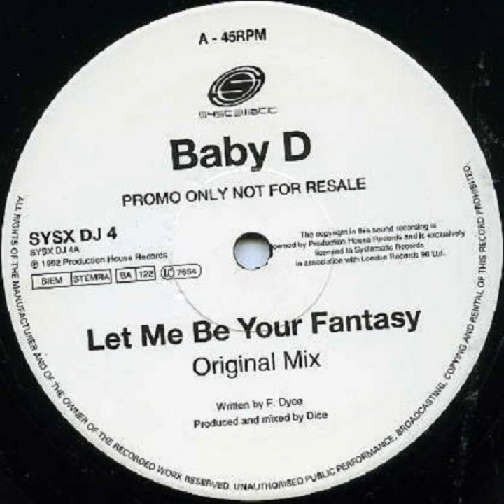Let Me Be Your Fantasy [MC Tails Version] - Baby D